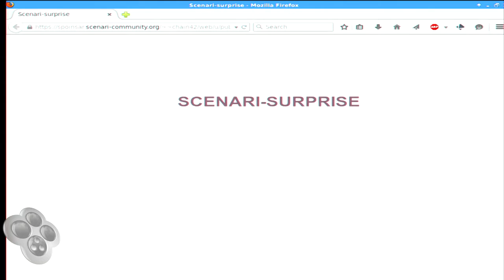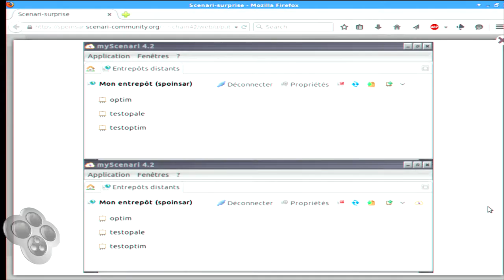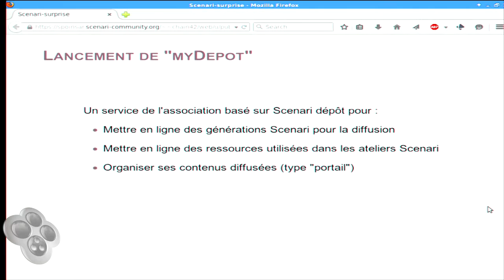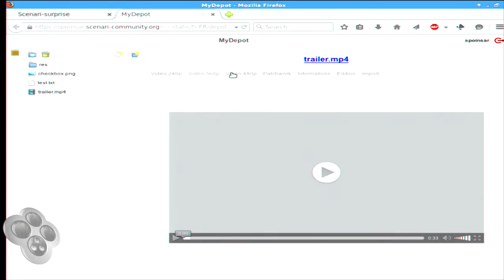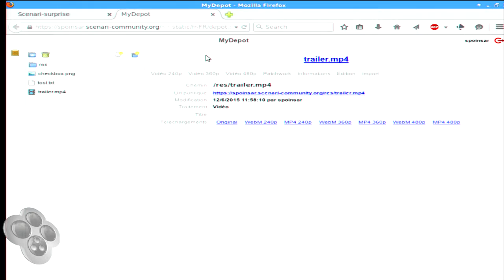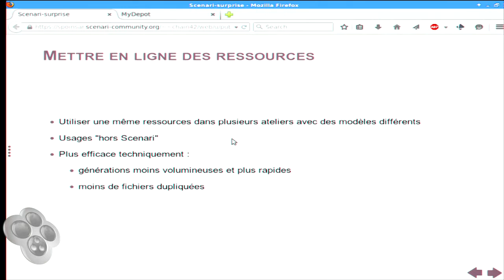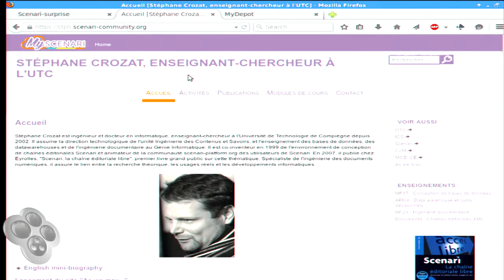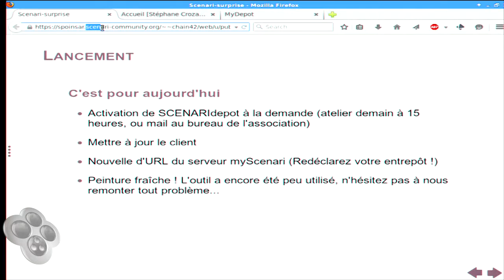Rencontres Scenari 2015 : la surprise MyDepot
Découvrez l'intervention de Stéphane Poinsart qui nous dévoile la surprise MyDepot réservée aux adhérents, une offre d'hébergement qui complète celle de MyScenari.